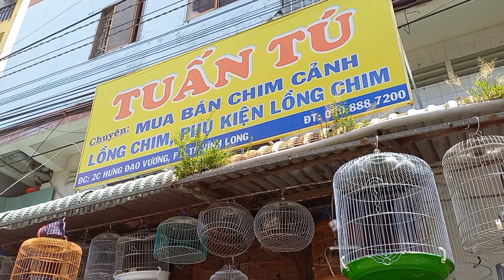Tiệm bán chim cảnh tuấn tú ở Vĩnh Long giá rẽ bình dân( gần công viên sông tiền).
Tiệm bán chim cảnh tuấn tú bán rất nhiều loại chim giá rẽ các bạn đến xem và ủng hộ. Cảm ơn các bạn rất nhiều.